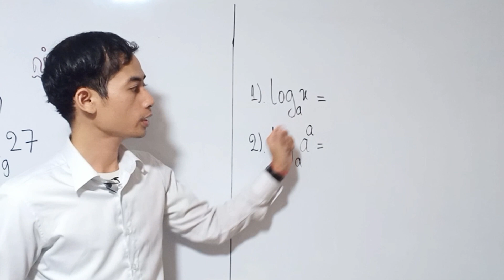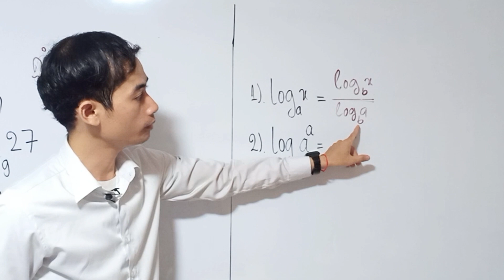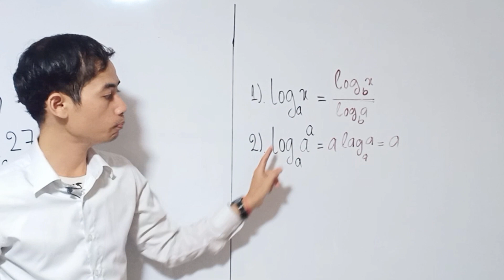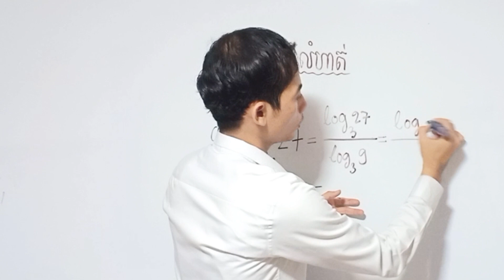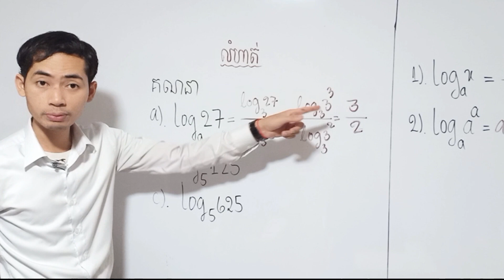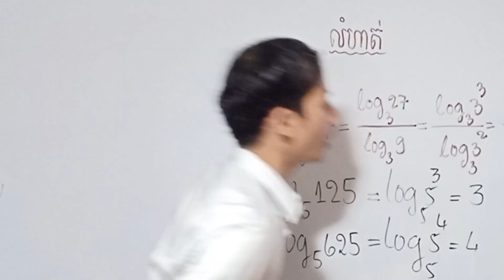គណនា អនុគមន៍លោការីត | Grade 11 | Calculate logarithmic function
មេរៀនថ្នាក់ទី១១៖គណនា អនុគមន៍លោការីត